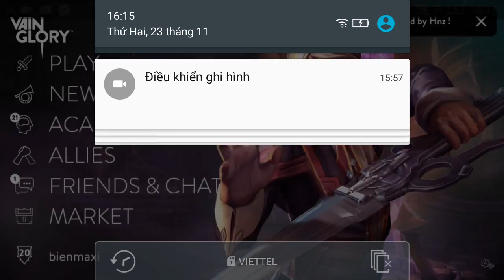Vainglory e32 Mr Bean